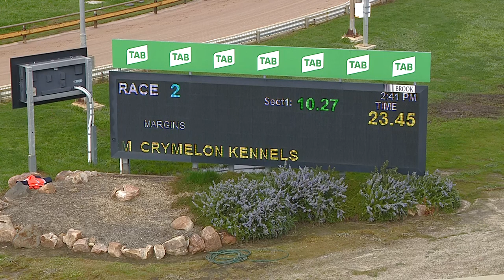HOR FRI 02 SEP 22 R2